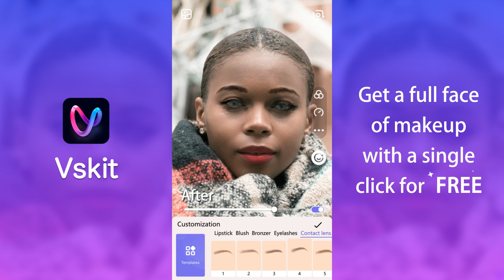Vskit 单点美妆 03 16 9